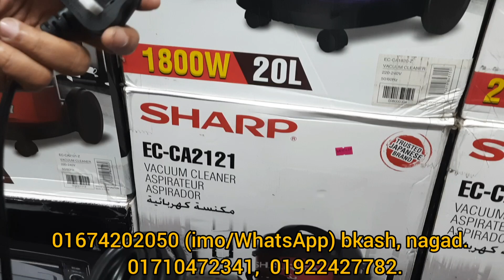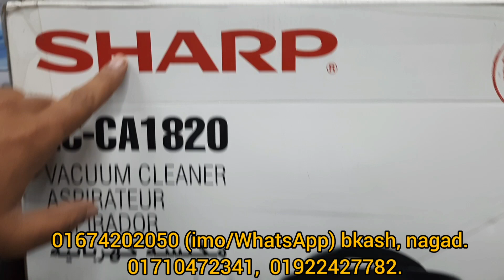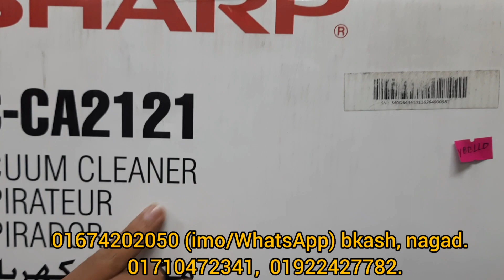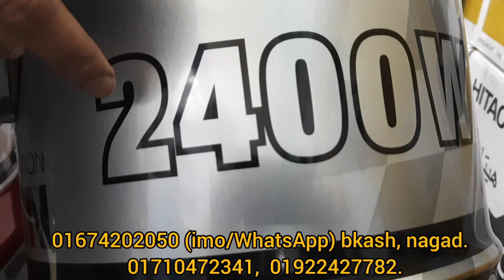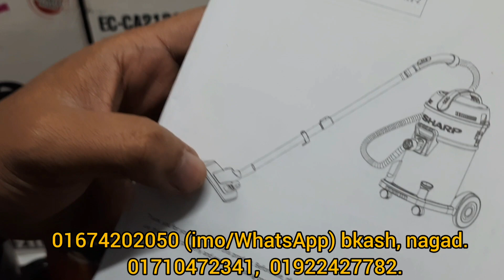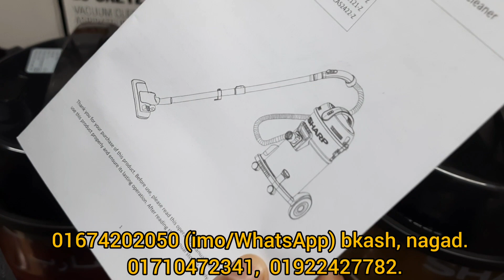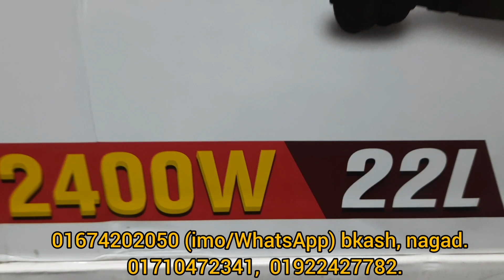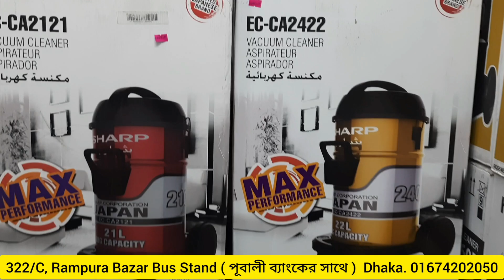Sharp Vacuum cleaner Wholesell Price. অরিজিনাল শার্প ভেকুম ক্লিনার কিনুন কম দামে।।।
অরিজিনাল ব্রান্ডের ইলেকট্রনিক্স পণ্যর যে কোন আপডেট পেতে আমাদের সাথে থাকুন। আপনার যে কোন সহযোগীতায় আমাদের পাবেন আপনার পাশে।
পন্যটি অর্ডার করতে সরাসরি আমাদের কল করুন অথবা আমাদের নাম্বারে SMS করুন।

0ur Number: 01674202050 imo/WhattsApp,  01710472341,   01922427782

youtube channel এ 'Zabir Enterprise' shop এ ঘুরে আসুন। আপনার প্রয়োজনীয় সকল পণ্য পেয়ে যাবেন আমাদের নিকট অত্যান্ত সুলভ মুল্য। নকল পন্য পরিহার করুন, আসল পন্য ব্যাবহার করুন।

ঢাকা সহ সারাদেশে আমরাই দিচ্ছি আপনার পছন্দের সকল ব্রান্ডের অরিজিনাল পণ্য অত্যন্ত সূলভমূল্যে।
***ঢাকার বাইরে এস.এ. পরিবহন/ সুন্দরবন কুরিয়ার/ করতোয়া কুরিয়ারের মাধ্যে পাঠানো হয়
we have all kinds of home appliance & electronics products.

BUY ORIGINAL PRODUCT. FEEL TENSION FREE LIFE.

PLEASE, Call us from any where any information.

Our Number: 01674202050,   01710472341,   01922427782

We also have, Air Condition / Fridge / Washing Machine / Microwave / Water Heater / Water Purifier/ Vacuum Cleaner/ Germents Steamer Iron/ Kitchen Hood/Airfryer/ Water Filter/ Geyser or Water Heater/ Blender/ Juicer/ Mixer Grinder/ Financial Calculator/ Meat Grinder/ Chopper/ Induction Cokker/ Infrared Cooker/ Hot & Cold Water Dispenser/ Electric Oven/ Toaster/ Sandwtich Maker/ Digital Voice Recorder/ PABX & Intercom System/ Landline Phone Sets Etc available products. We have verity products.You will get Original product at low price in our shop. We Understand customers desire so we sell products at low price.

Call us anywhere at Bangladesh.
our details:
ZABIR ENTERPRISE
322/C, RAMPURA BAZAR BUS STAND.
(BESIDE OF PUBALI BANK LTD)
Dhaka-1219